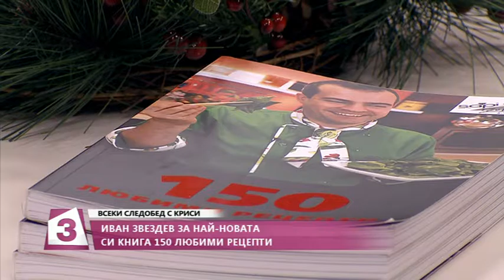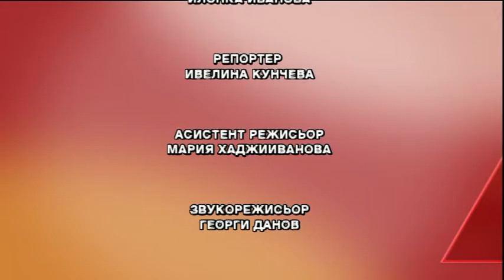"Всеки следобед с Криси", 21.12.2016, Гери Дончева, Иван Звездев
Гери Дончева за Коледното издание на София Мези;
"Холивуд" с Ивелина Кунчева;
"Лица" - Иван Звездев за новата си книга с 150 любими рецепти, акробатиката, музиката и пътуванията в чужбина